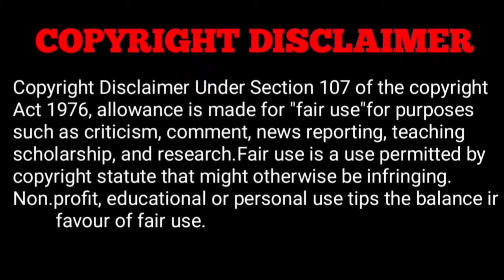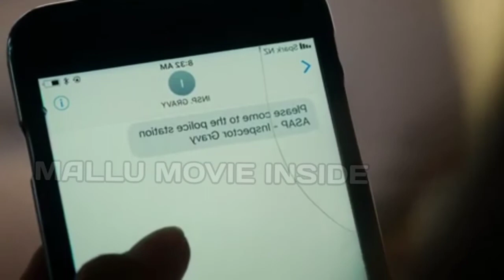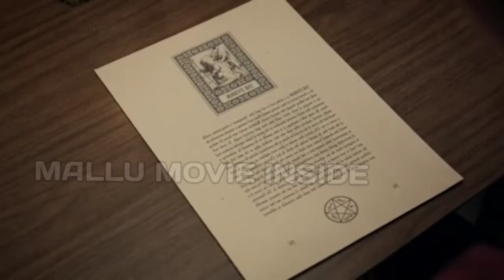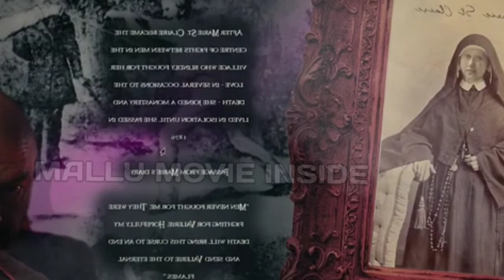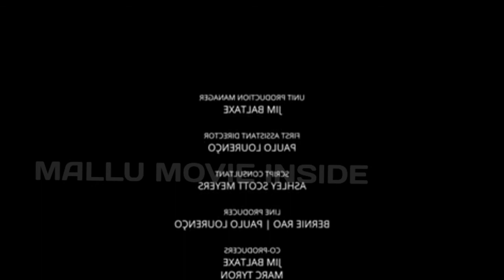ഈ സോഫയിൽ ഇരുന്നാൽ ഇരിക്കുന്നവൻ...... Killer Sofa Explained Malayalam / Part -2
Part 2 :  On Watching

Hi Guys Welcome Back To My Channal ❤

In this video i going to explain the complete story of KILLER SOFA ( Horror ) ( 2019 )The complete explaine i done in Malayalam.This video including the complete story of the movie including climax. Hope u enjoy the video 😊

@Mallu Movie Inside

--I only use bits and pieces of the videos to get the point across where necessary

They are transformative in a positive sense, we take clips from various sources to help to create an atmospheric  feelings that will help people in hard situation in their life.

          we also do not  wish to use the heart of any pieces of work that would have decrease the market value kf the original content so that people can reach out and subsequently increase the market value.

The people who want to delete the footage (if used one) instead of give as copyright strike if you can contact as in mail I will remove the content immediately or we are ready to give the revenue that we made from the video beacuse we are spending lot of time to achieve our dream